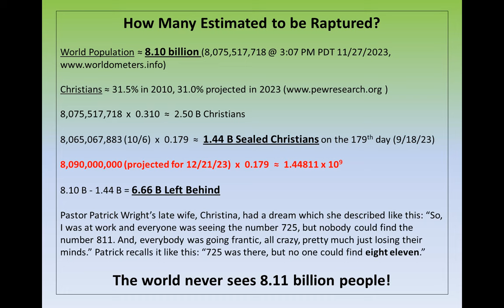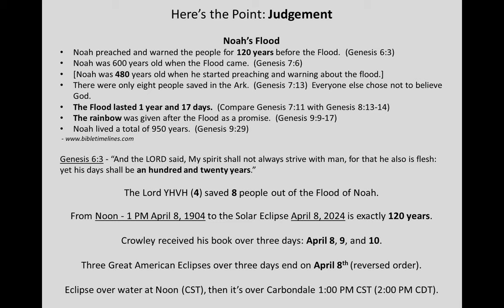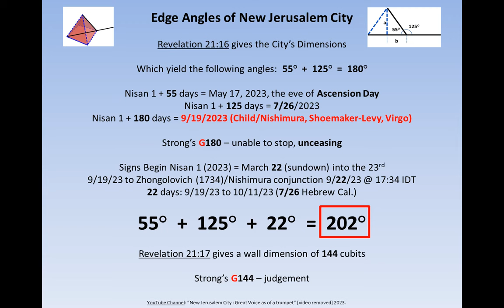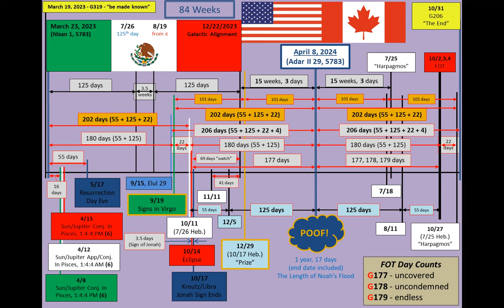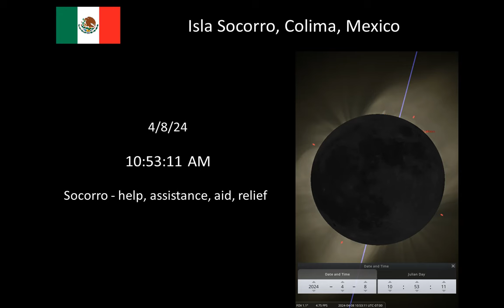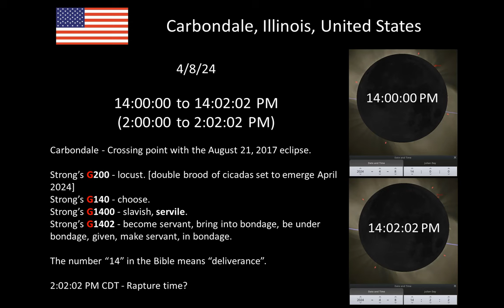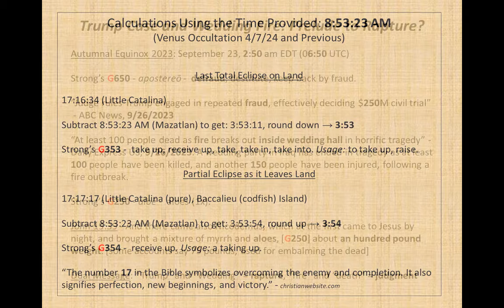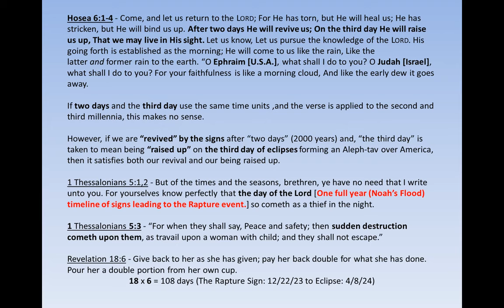The Sign of Jonah: 40 Day Warning to the April 8th Eclipse & Rapture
This Year Long “Event” from 2023 to 2024 (Nisan1 to Adar II 29) contain the signs and day counts leading up to the Harpazo (Rapture). They fit into a larger 84 week timeline I’ve just recently discovered! It sure looks like this is it. Enjoy and God Bless!!